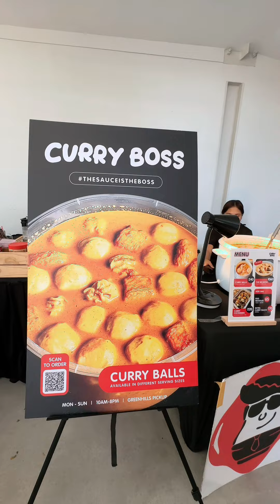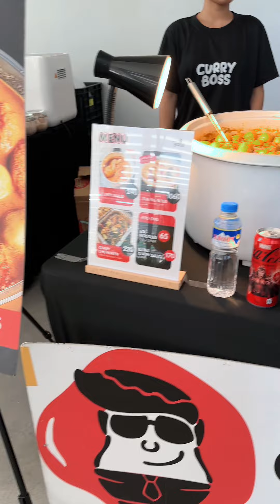Corner House Curry Boss - Only Until Tomorrow! 🕒 Delivery Online also everyday! 🚚 FoodLovers best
Best Food Discovery Corner House Until Tomorrow Only

🍛 Best Food Discovery! 😍 Corner House Curry Boss - Only Until Tomorrow! 🕒 Delivery Online also everyday! 🚚

Located in the Al Fresco section